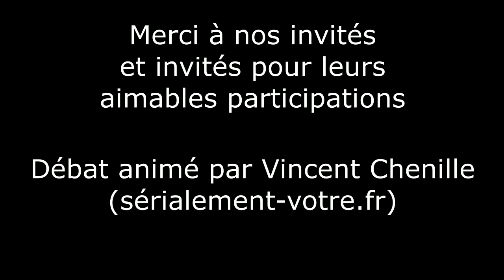HOMMAGE CLAUDE BOISSOL EXTRAIT 2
13éme Salon des séries et du doublage
en présence de son fils Marc, de son ami (et spécialiste des séries) Jean-Jacques Jelot-Blanc, des comédiennes Grace de Capitani et Danièle Evenou, du comédien Edward Meeks